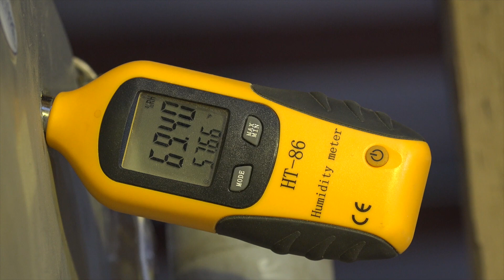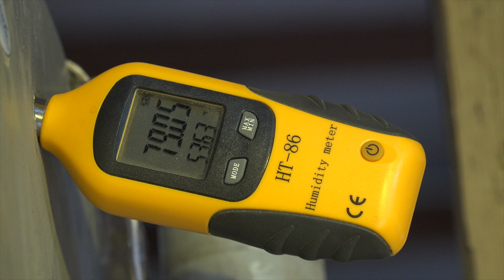How fan speed affects humidity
This video is about How fan speed affects humidity.  This video is part of the heating and cooling series of training videos made to accompany my websites to pass on what I have learned in many years of service and repair. If you have suggestions or comments they are welcome.